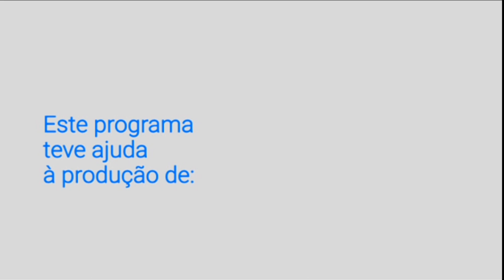Luis Martelo - Entrevista no Jornal2 da RTP2 🇵🇹📺🎺